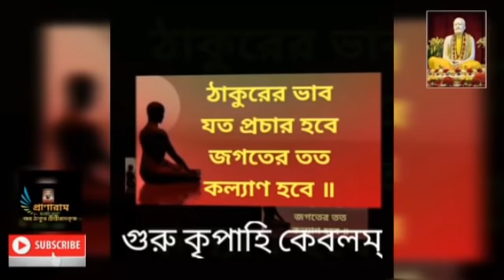Episode 188/১৮৮তম পর্ব || কথায় কথায় কথামৃত || Prof. Dr. Somnath Bhattacharya || Pranaram Bangla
১৮৮তম পর্ব ||
কথায় কথায় কথামৃত ||
Prof. Dr. SomnathBhattacharya || Pranaram Bangla
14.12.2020